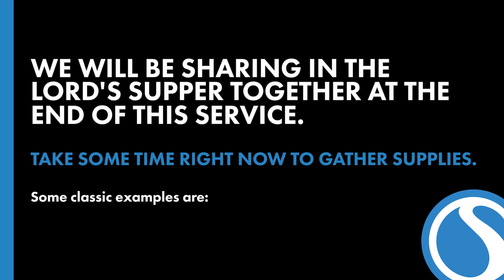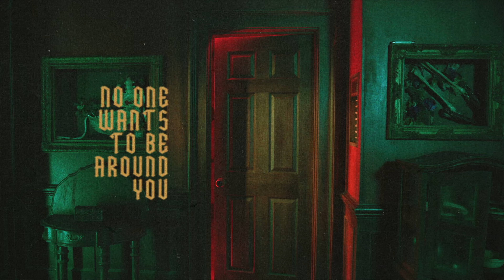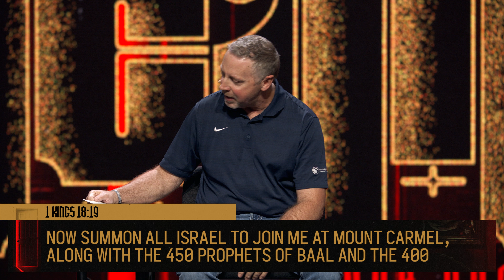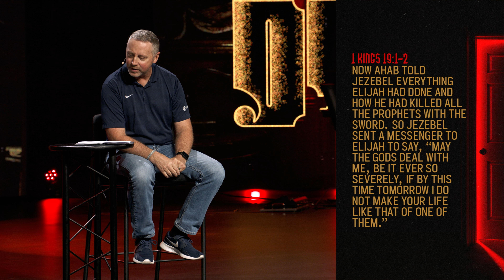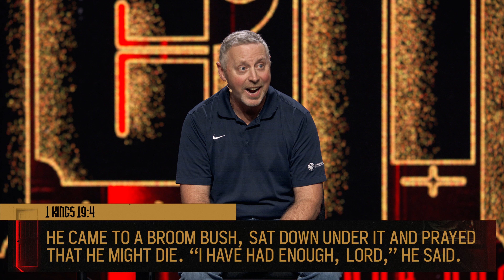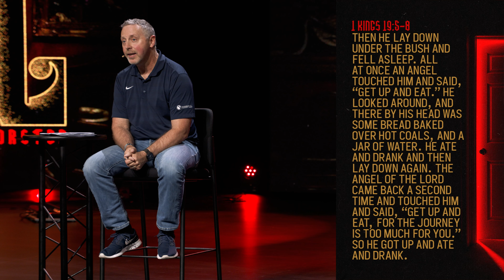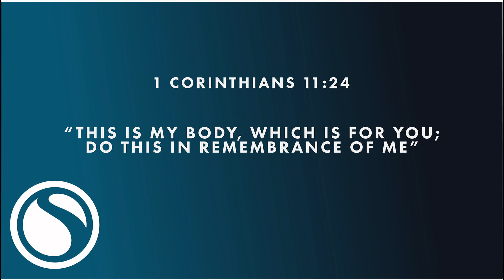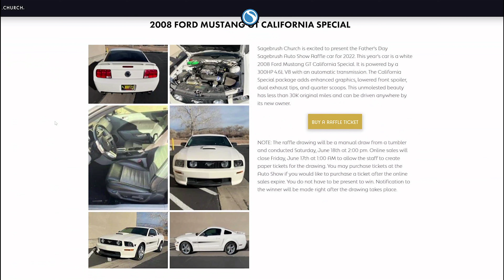Devil At Your Doorstep: The Devil Is A Discourager - Full Service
Welcome Sagebrush Church, we are glad you’re here. Share this link with a friend so they can experience a service as well.

00:00:00 Intro
00:00:34 He Lives
00:06:59 Glory Honor Power
00:11:50 Son Of Suffering
00:18:06 Message
00:39:51 Golgotha Hill (King Of Love)
00:44:52 Message Continued
00:53:55 Lord's Supper
00:58:22 Outro